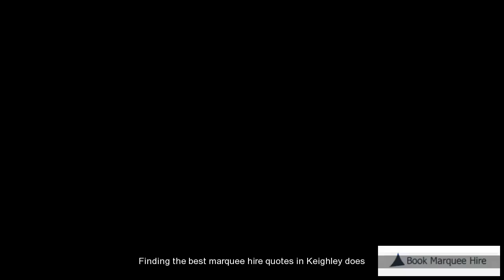Keighley Marquee Rental